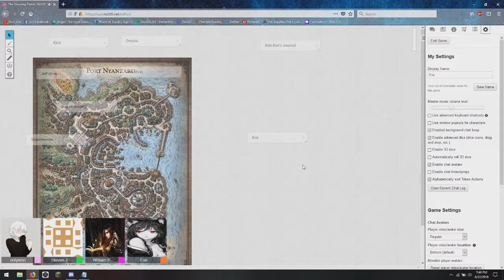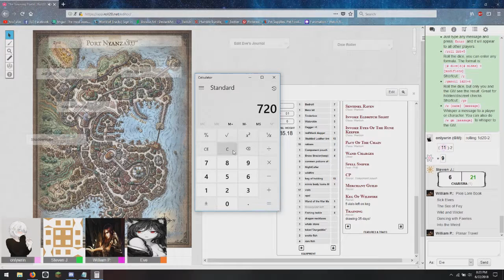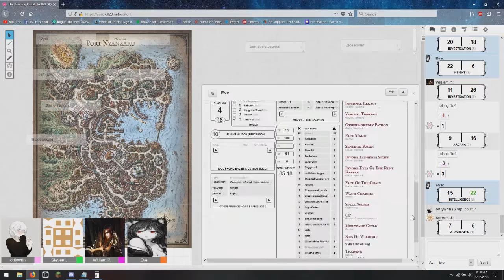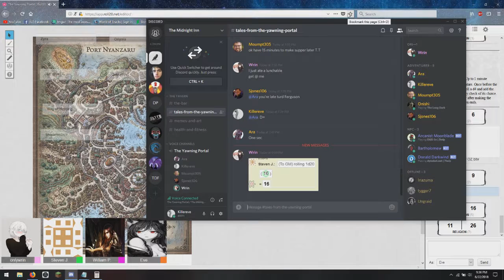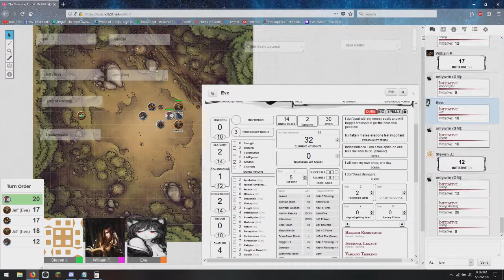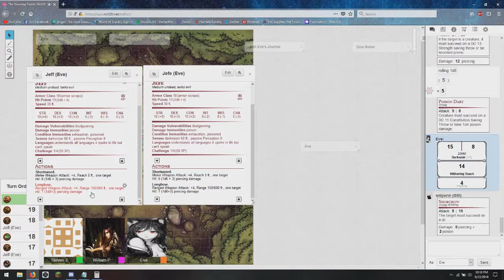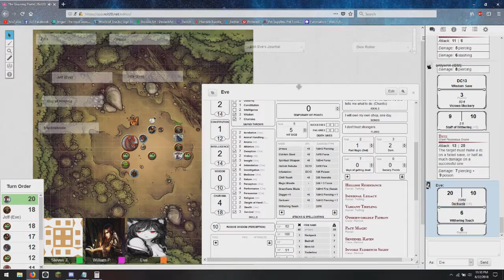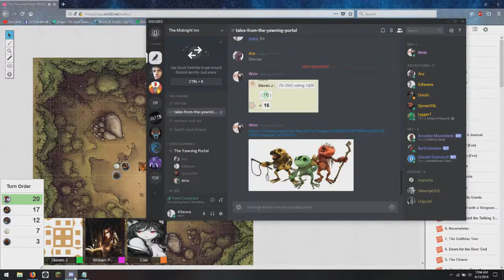TYP ~AshWinter~ Welcome to the Jungle Ep10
Next time they have a "Private Moments" ive requests the dm record them that way there isnt a Big gap of hearing like nothing really lol XD an i can add it to the video for all ur viewing pleasure =D

-Summary-
The squad finally arrived at Port Nyanzaru, one of the few actual "cities" on Chult. There they prepared to complete the job given to them by Ellia and additionally took on a job from Orianna Moonflare, the mysterious leader of the Midnight Order. They were to investigate a temple far to the southwest, where Vierre was looking for riches and magical items. Ori was specifically seeking an item called the Heart of Nyar, an artifact created from the essence of Nyaranthrope who was a deity-esque being long ago.

The team headed out of the city and eventually encountered a small band of Grung ambushers which were quickly defeated. Moving on, they finally encountered the temple.

The party sprung a trap while approaching the temple, being sucked down into a bizarre room.